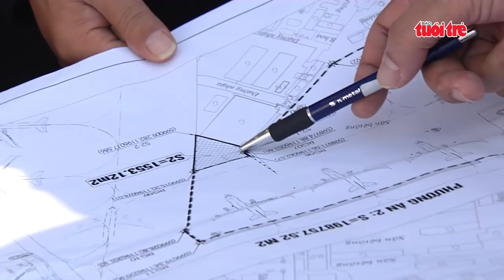Nghẽn giao thông sân bay Tân Sơn Nhất: qui hoạch mới, nỗi lo cũ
Quy hoạch chi tiết cảng hàng không quốc tế Tân Sơn Nhất vừa được công bố. Ngoài những đánh giá tích cực về tầm nhìn, chiến lược phát triển sân bay này thì còn đó không ít băn khoăn. Giao thông kết nối khu vực sân bay vẫn là nỗi lo không mới, vẫn là điểm nóng trước yêu cầu đảm bảo giao thông thông suốt ở khu vực này.
Những giải pháp giao thông được nêu rõ trong quy hoạch mới sân bay Tân Sơn Nhất có thể thấy, việc mở rộng, nâng cấp các tuyến đường, hay bổ sung các hạng mục công trình, được nhấn mạnh là rất quan trọng để phát triển sân bay.
Theo đó, đường Trường Sơn được quy hoạch tiếp tục là trục đường chính kết nối với sân bay. Đường Trần Quốc Hoàn và đường Cộng Hòa sẽ được quy hoạch thành trục nối. Đường Hoàng Hoa Thám và đường Thân Nhân Trung sẽ được mở rộng. Đồng thời, giải pháp xây cầu vượt trên cao, đường trên cao cũng được đặt vào trọng tâm để giải bài toán giao thông của khu vực.